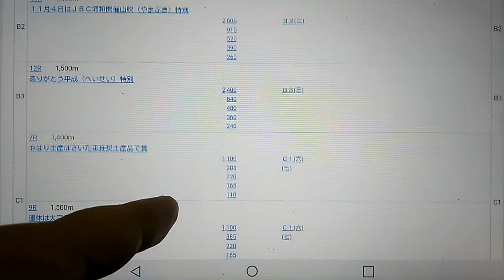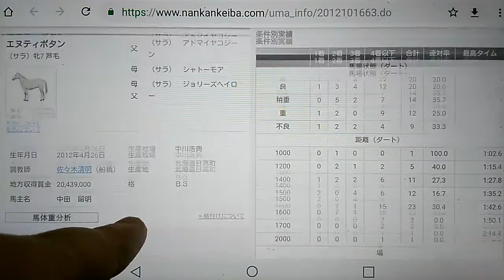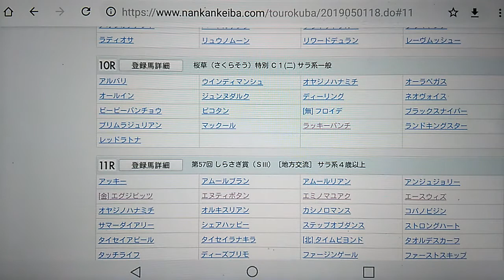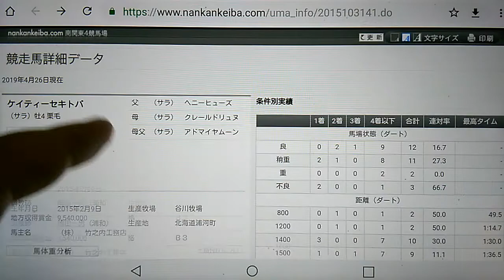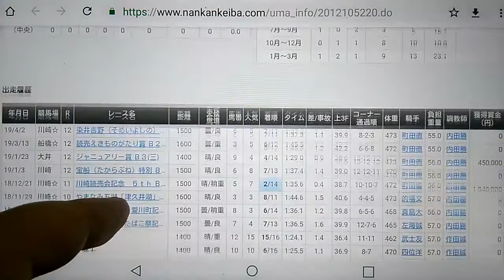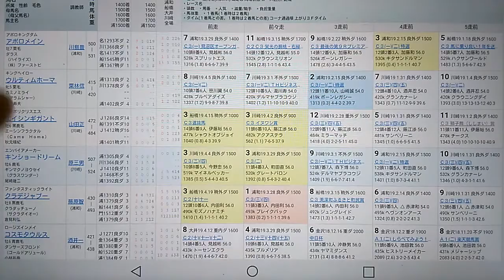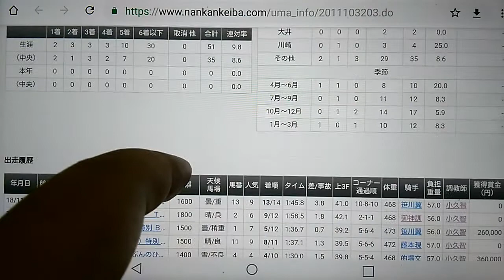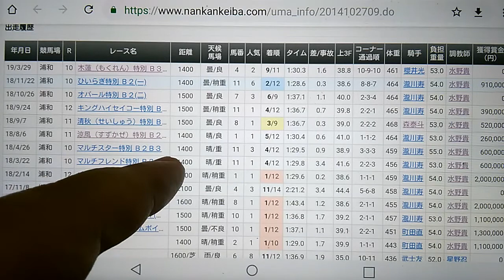４/３０～５/３の浦和競馬にエントリー極一部紹介！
大雨どしゃ降りにならなきゃ水曜は行きます！